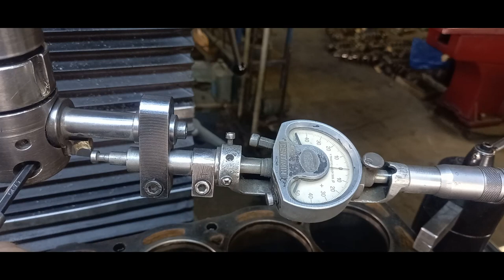Repairing Damaged Cylinder Wall | Resleeving Cylinder Toyota 4AFE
The first cylinder of the block was damaged by the gudgeon pin coming loss from the conrod, it ended up scraping against the cylinder wall causing a deep groove.
Had to bore out the old sleeve and replace it with a new semi finished sleeve that needed to be bored too size and honed.